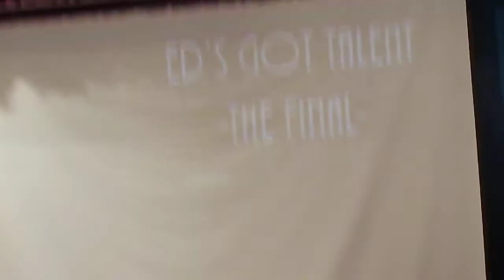Minh Thư 10i1 - Viet Khoa 10i2 - ED's Got Talent 19 3 2015